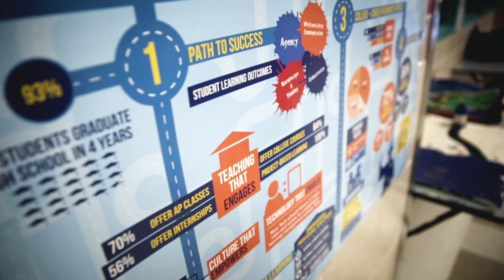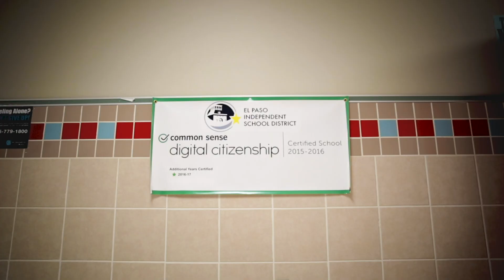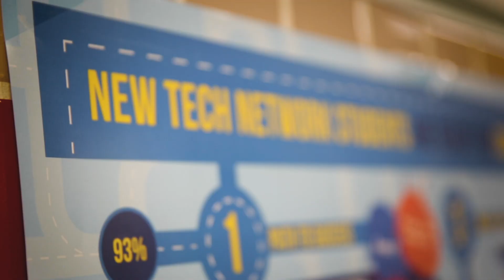El Paso ISD: Creating equity with Apple Technology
Recognizing the uniqueness of each of their 58,000 students, the El Paso Independent School District (EPISD) created a program that understands the importance of providing all students with equal educational opportunities, while also ensuring their education is rooted in quality teaching. That's why they initiatied the PowerUp movement.

“We call it a movement, because that’s really what it was,” said Isaac Williams, assistant principal, Brown Middle School, EPISD. “We had to reimagine our classroom, the instruction and how we saw the world of education.”